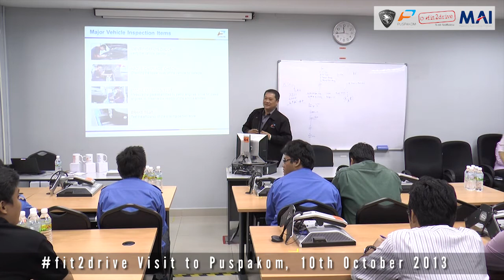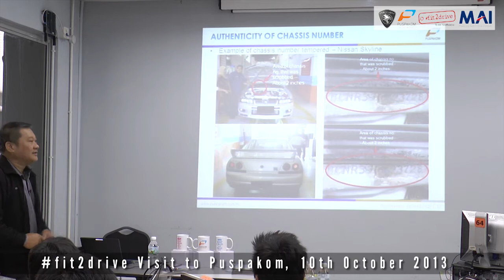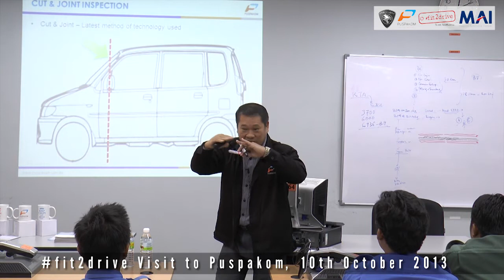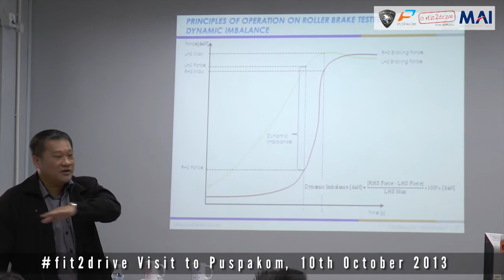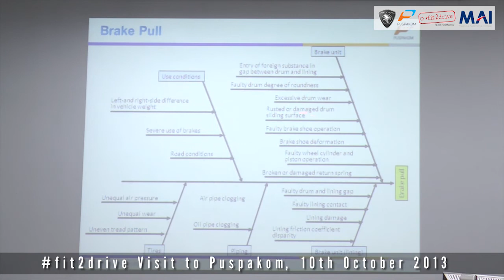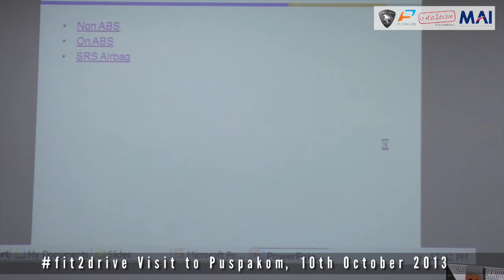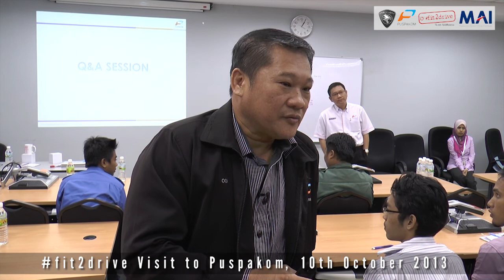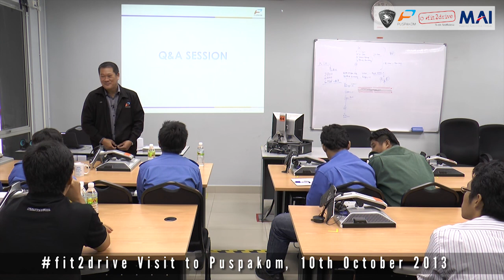fit2drive PUSPAKOM Workshop (part2)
Part two of the special briefing from PUSPAKOM on vehicle inspection.

As part of the Malaysia Automotive institute's fit2drive Vehicle Inspection Campaign, official sponsor PUSPAKOM invited all fit2drive teams into their facility for a special workshop. The workshop included a 2 hour lecture by Dato Ooi Win Juat (Head of Operations) and a detailed tour of the entire facilty.